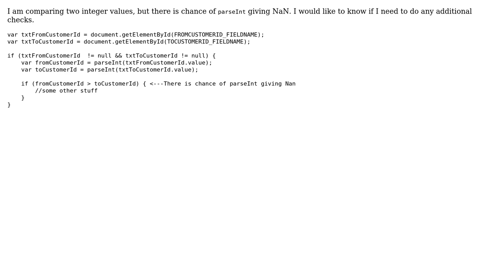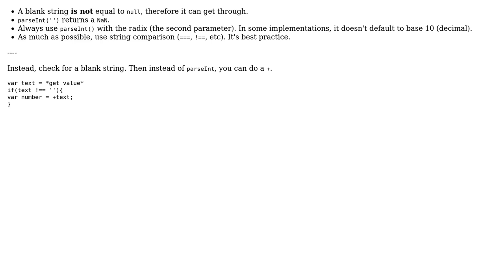Is it ok to have NaN while comparing fields in JavaScript? (2 Solutions!!)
Is it ok to have NaN while comparing fields in JavaScript?

With thanks & praise to God, and with thanks to the many people who have made this project possible! | Content (except music & images) licensed under CC BY-SA | Music | Images & others | With thanks to user Sunny user konijn user Joseph user Jamal and the Stack Exchange Network Trademarks are property of their respective owners. You are responsible for your own actions.